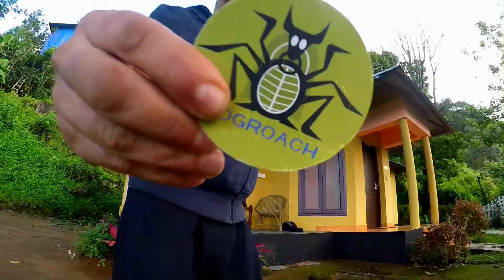INDIEN Backpacking - Munnar in Kerala - Mogroach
Teeplantagen in Munnar im indischen Bundesstaat Kerala.